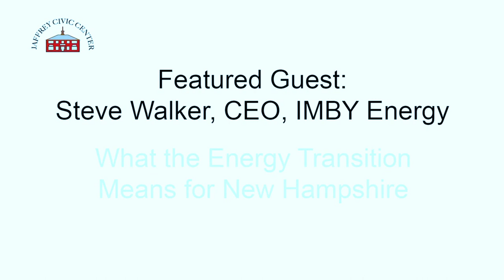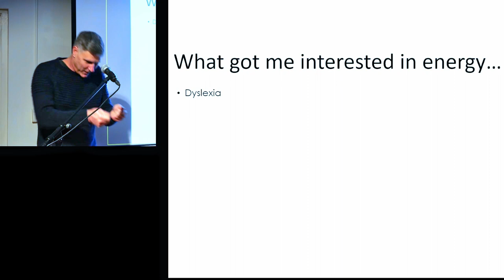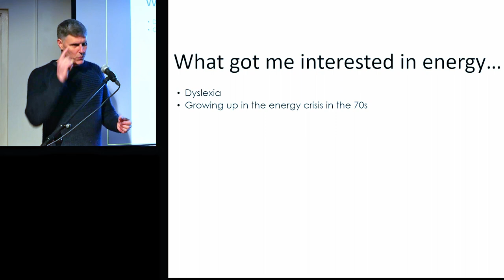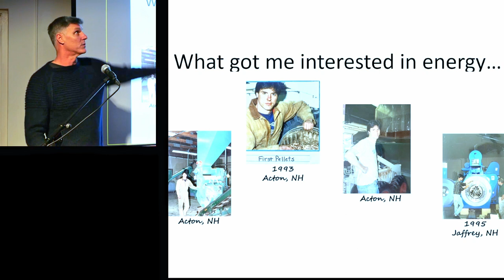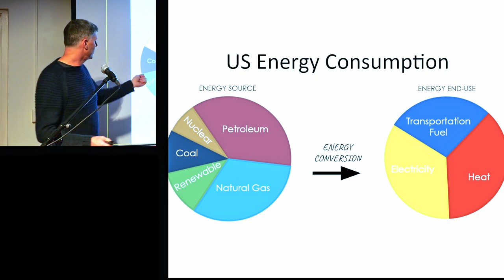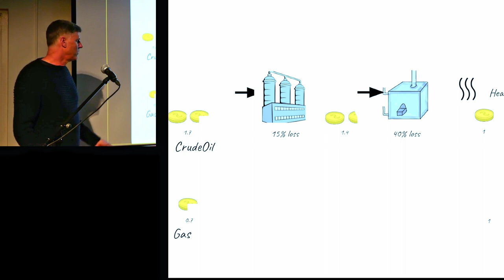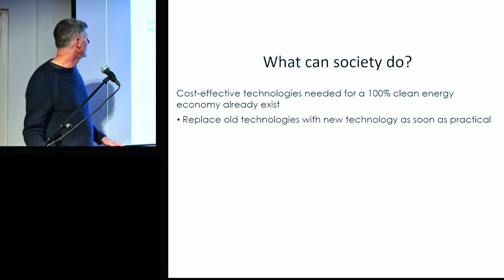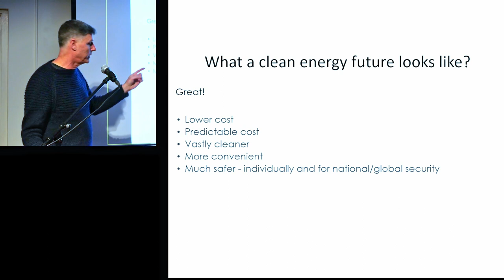Stories to Share - Steve Walker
In this episode of Stories to Share from the Jaffrey Civic Center we meet Steve Walker, a self-taught engineer and entrepreneur. He is founder of New England Wood Pellets and CEO of IMBY Energy. After Walker sold New England Wood Pellets in 2014, he began his new venture in 2016, IMBY Energy.

Steve describes the challenges that he faced while growing up with dyslexia. He credits the disorder with his creative skills and ability to visualize solutions for complex problems. This led to his interest in energy and energy consumption. In this video he presents some models for energy consumption, comparing  the current state with his concept for a future state. He discusses his vision for the future state, including a unique approach and design for a heat pump. IMBY Energy plans to be a part of that future state. IMBY's goal is to transform how energy is consumed and produced by using renewable fuels to provide homes with all heating, cooling, hot water, and electricity needs.

Walker concludes by answering audience questions about energy and the energy future.

Other resources on the topic:

Monadnock Energy Hub

Clean Energy New Hampshire

Journey into Dyslexia - HBO Documentary

Jordan Wirfs-Block

TEDx – The four things you need to know about the energy you use

Inside Energy – Energy Explained: Where Does It Come From And How Much Do We Use?

Amory Lovins

TED Talk – A 40-year plan for Energy